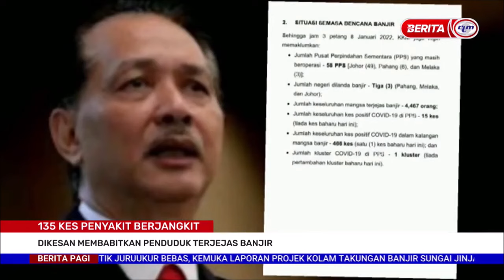9 JAN 2022-BERITA PAGI-135 KES PENYAKIT BERJANGKIT-DIKESAN MEMBABITKAN PENDUDUK TERJEJAS BANJIR